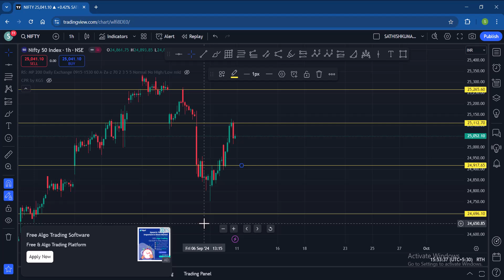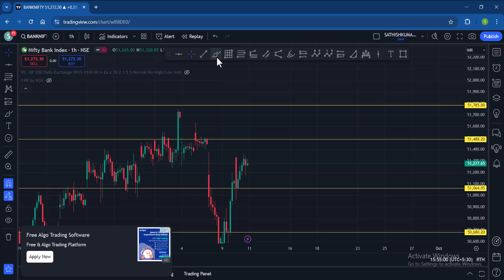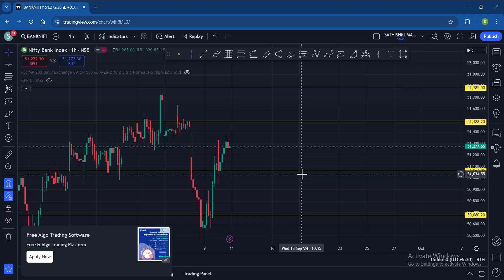NIFTY & BANKNIFTY INDEX LEVEL INTRADAY VIEW | 11-Sep-24| TAMIL | D TRADING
Hi Welcome to D Trading class , The Stock Market Institute. We are Making Videos to Create Awarness about Stock Market Trading and Investments. This Channel Continously Posting Videos Related to Equity Investments, Derivatives Trading , Option Trading Stratiges , Algo Trading Ideas, and Much more.

For Sharemarket Courses Through Online and Offline mode Call / Whatsapp to 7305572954

Our "DTRADER" App is Availabe in Google Playstore and the App Link is Availble in

Courses Availble in DTRADER App:

1. MAKE YOUR OWN ALGO TRADING IN TAMIL

2. ADVANCED OPTION TRADING STRATIGES IN ENGLISH

How to Deploy your Algo trading step by step guide

Open free Demat and Trading Account with Motilal Oswal and Get Free Course on Commodity Trading.

Just Rs 15 per Order and free API for Algo Trading.